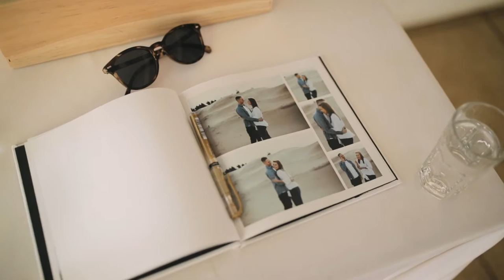Brooke & Kurt - Waiheke Island Wedding Highlights // New Zealand Wedding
Brooke & Kurt held their elegant wedding at Goldie Estate on Waiheke Island.

•  Find More Special Moments + Stay In Touch •